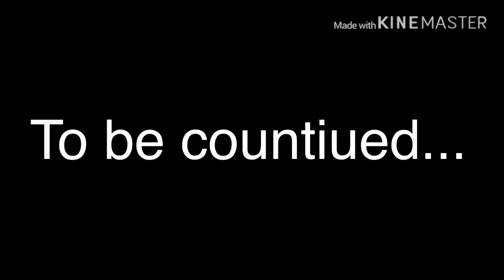Lost In A tiny WOLRD | Gacha Life | giant story |GLMM | part 1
Outro credit given in this video in the link

Part 2!